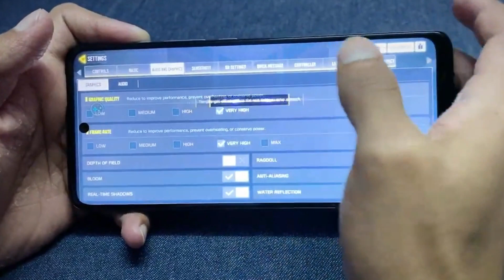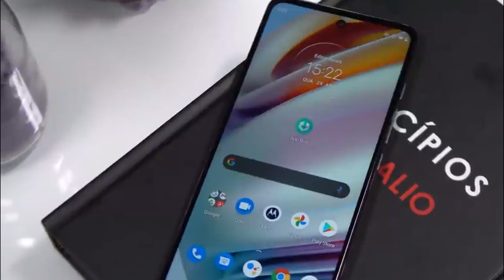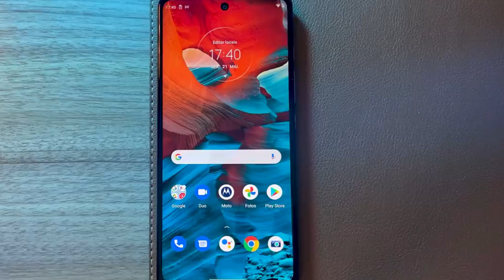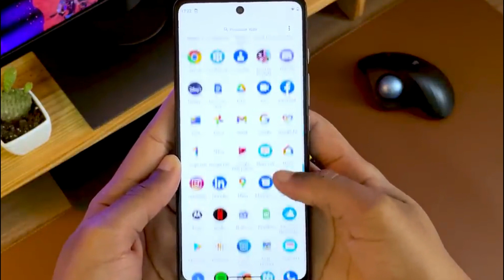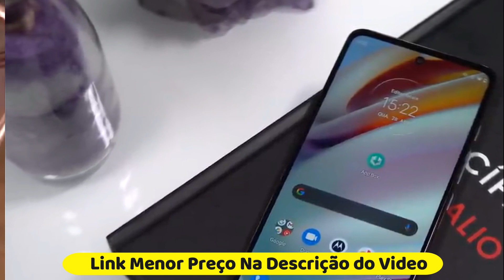Motorola Moto G60 Ainda Vale Apena em 2023?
LINK DE REFERENCIA MENOR PREÇO
FRETE GRÁTIS EM TODAS AS SUAS COMPRAS
Se você está procurando um bom  smartphone intermediario mais tem duvidas se o Moto G60 Ainda Vale Apena em 2023 Continue nesse vídeo do seu Amigo Kevin Smith e vamos juntos dar uma Olhada mais de perto nos recursos e vantagens que ele oferece

Começando com a tela, o Moto G60 possui uma tela grande de 6.8 polegadas com resolução HD+ e taxa de atualização de 120Hz. A tela é incrível e oferece uma excelente experiência de visualização.

Passando para o desempenho, o Moto G60 vem equipado com o processador Snapdragon 732G, 6GB de RAM e 128GB de armazenamento interno. Durante o uso diário, não tive problemas com travamentos ou lentidão. Jogos e aplicativos rodaram sem problemas.

As câmeras também são um destaque do Moto G60. O sensor principal de 108MP captura fotos incríveis com detalhes vívidos e cores precisas. Eu especialmente gostei do modo noturno, que permite tirar fotos incríveis mesmo em condições de pouca luz. A câmera ultra-wide de 8MP também é útil para capturar paisagens e cenas amplas. A câmera frontal de 32MP é perfeita para selfies e videoconferências.

Outros recursos incluem bateria de 6000mAh com carregamento rápido, leitor de digital  O Moto G60 vem com o sistema operacional Android 11 de fábrica, garantindo acesso a todas as últimas atualizações e aplicativos.

O desempenho do Motorola Moto G60 em jogos deve ser bastante bom, graças ao seu processador Snapdragon 732G e 6GB de RAM. Esse processador é capaz de lidar bem com jogos de gráficos médios a altos, e a RAM adicional ajuda a garantir que os jogos e aplicativos rodem sem problemas. Além disso, a tela de 6.8 polegadas e taxa de atualização de 120Hz também deve oferecer uma ótima experiência de jogo.

Em 2023, o Motorola Moto G60 ainda será uma ótima opção para aqueles que procuram um smartphone intermediario com desempenho poderoso, câmeras de alta qualidade e recursos avançados.uma excelente escolha para quem procura um smartphone confiável e de alta qualidade com um ótimo custo-benefício em 2023.